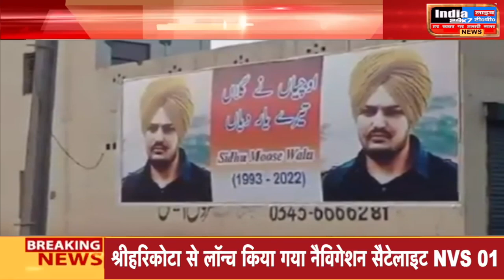Sidhu Moose Wala Death Anniversary: पंजाबी सिंगर सिद्धू मूसेवाला की आज पहली बरसी ..